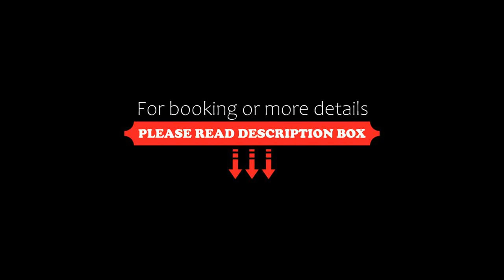La Estancia Chincha Hotel, Chincha Alta, Peru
About Property:
You're eligible for a Genius discount at La Estancia Chincha Hotel! To save at this property, all you have to do is sign in.
Featuring an outdoor pool and an a la carte restaurant, La Estancia Chincha Hotel is located in Chincha Alta, 7 minutes from the main square by car. Free WiFi access is available.
Rooms here will provide you with a TV and a minibar. Featuring a shower, private bathrooms also come with free toiletries and towels. Y...
Property Type: Hotel
Address: Panamericana Sur km. 193, chincha Chincha Alta, Peru
Searching For
1. La Estancia Chincha Hotel - Chincha Alta - Peru
2. La Estancia Chincha Hotel - Chincha Alta - Peru Address
3. La Estancia Chincha Hotel - Chincha Alta - Peru Rooms
4. La Estancia Chincha Hotel - Chincha Alta - Peru Amenities
5. La Estancia Chincha Hotel - Chincha Alta - Peru Offers and Deals
Audio Credit:
Track Title: Blank Slate
Artist: VYEN